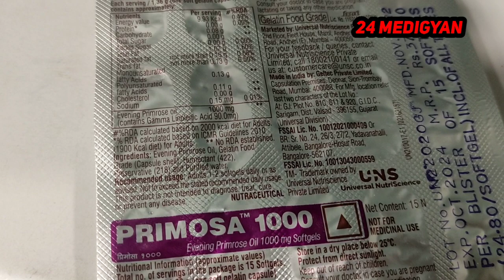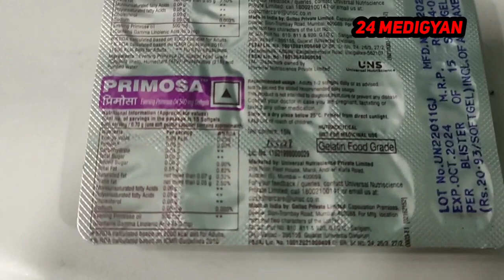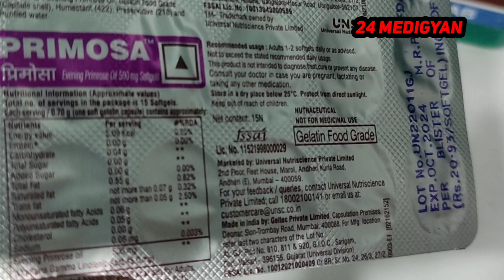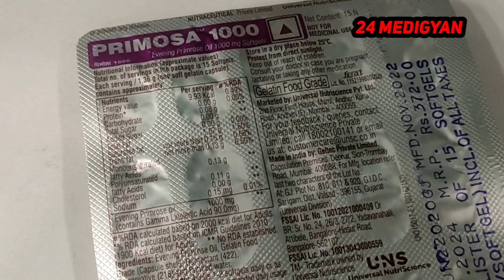Primosa500/1000 Capsule Benefits In Bengali || Evening Primosa Oil Use, Dosage, Benefits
How to use -:
   it is suggested to consult your physician to proscribe the dosage that best suits your condition

Dosage-:

  best for you  as directed by your doctors

This Chanel dose not take any Responsibility for any hurm, illness and any health related problems caused anything related to this l